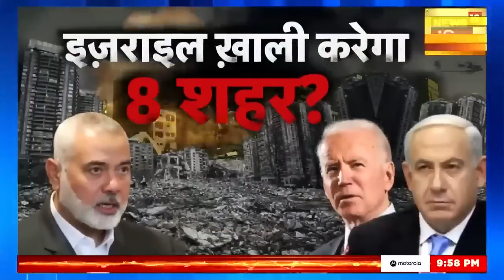Israel Palestine Conflict: इज़राइल पर हमला करेंगे अरब देश? | Hamas | Hezbollah | Arab Country